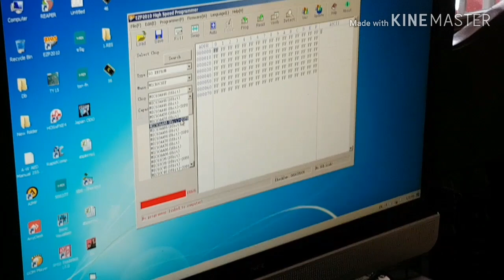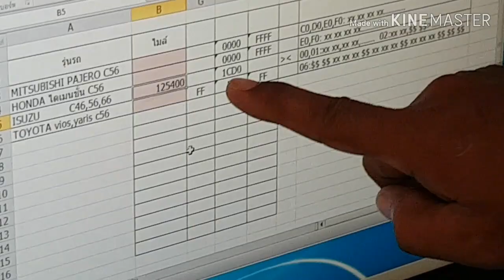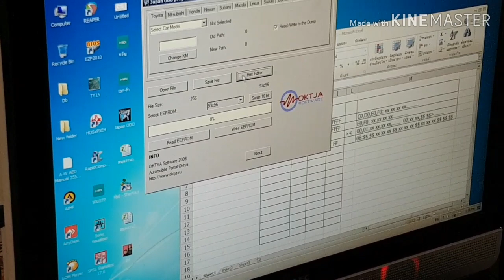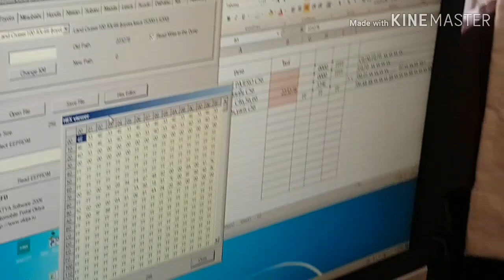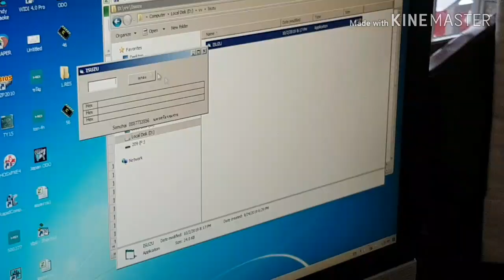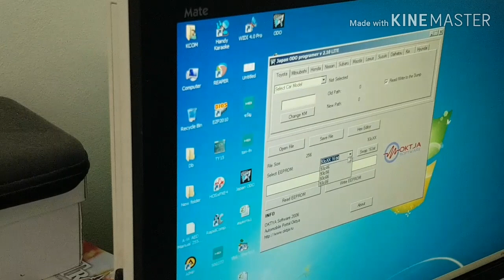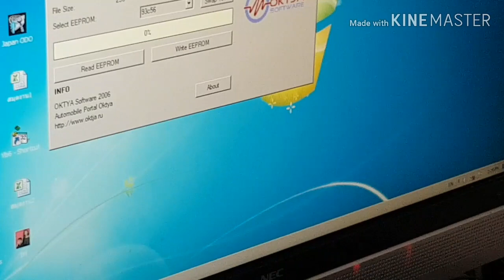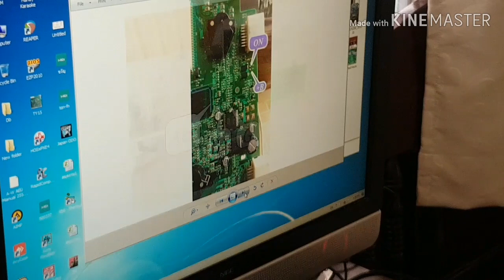Edit Mileage เลขไมล์รถ แก้ได้จริงหรือ ?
เลขไมล์รถ แก้ได้ ?
สนใจ สอบถาม 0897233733